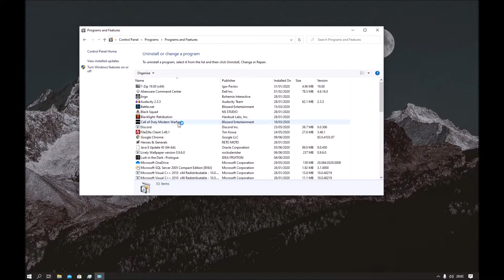How to Uninstall Programs and Apps on Windows 10 | Change Features.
In this video I am going to show How to uninstall programs and apps in Windows 10.  To Uninstall or change a program in Microsoft Windows 10 is not a difficult task. Uninstall, change or repair a program - Windows. So let us see How to Uninstall Programs in Windows 10. First you need to open up your control panel and then select uninstall a program.